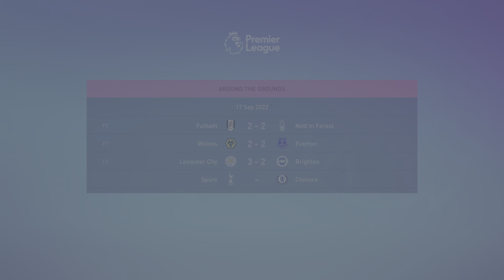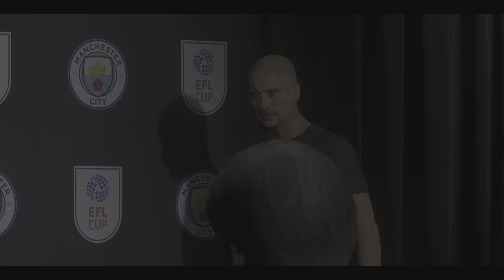FIFA 23 Aston Villa vs Man City (Career Mode) PlayStation 5